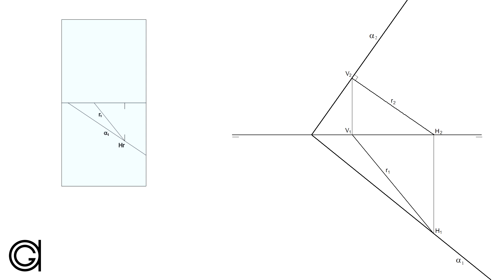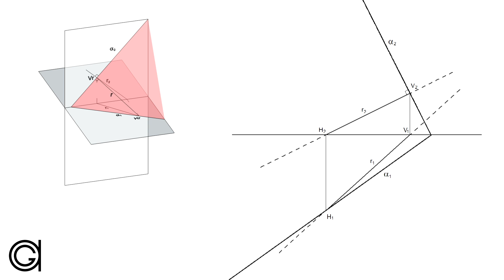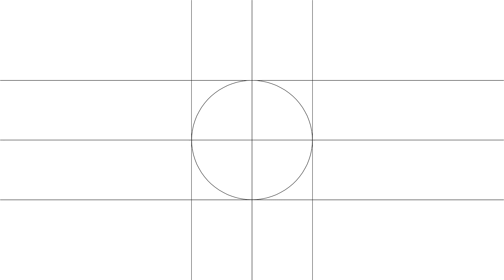Recta de máxima inclinación en Sistema Diédrico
Aprende todo lo que necesitas sobre las rectas de máxima inclinación, una de las rectas notables del plano. Definición, propiedades, cómo se dibuja, y como se traza un plano a partir de su recta de máxima inclinación.

Curso Básico de Sistema Diédrico
Aprende diédrico desde el principio y adquiere la base necesaria para que te parezca sencillo. Punto, recta y plano. Incluye 20 láminas imprimibles con 75 ejercicios para que puedas practicar y 4 test muy didácticos para afianzar lo aprendido.